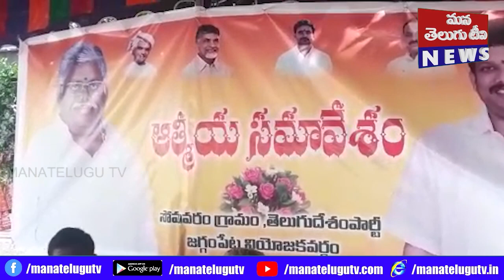కృష్ణవరం గ్రామాలలో టిడిపి ఆత్మీయ సమావేశాలు